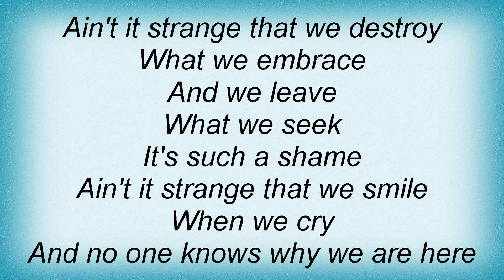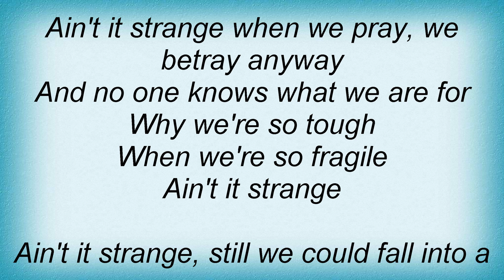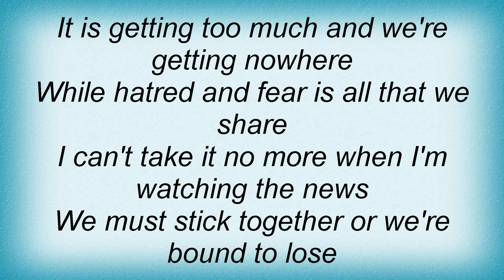Alphaville - Ain't It Strange Lyrics